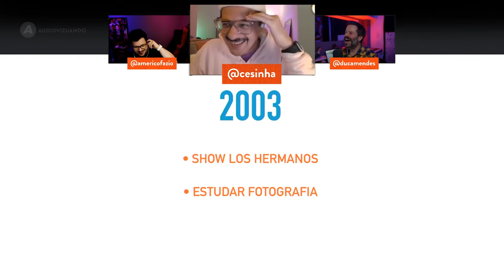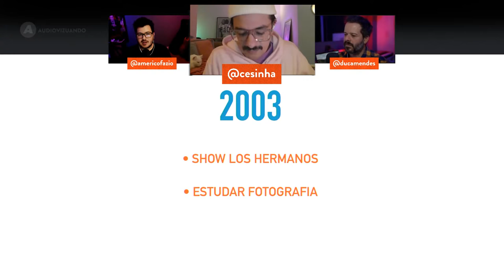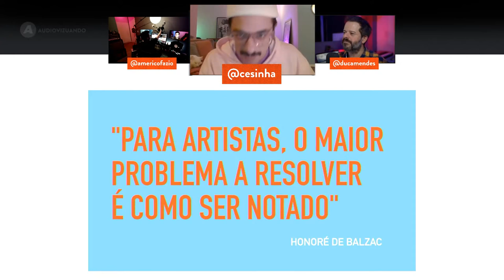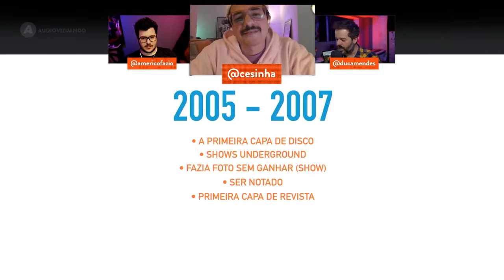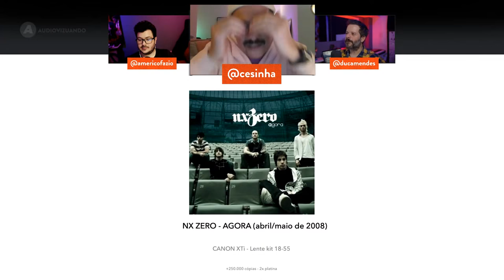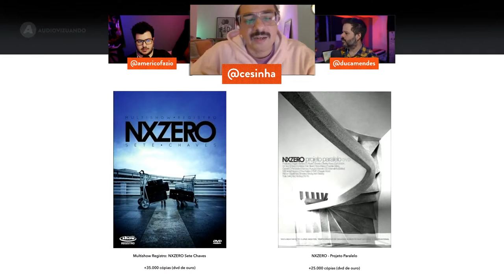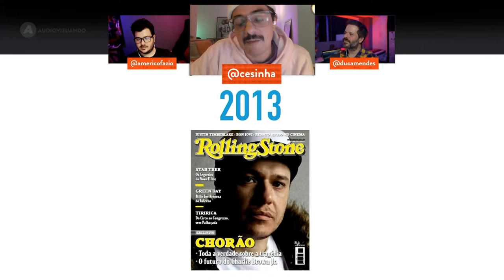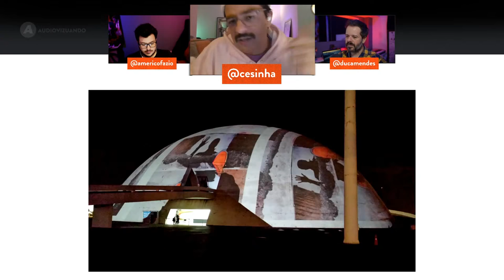🔴 LIVE Audiovizuando com César Ovalle cesinha | QuarentenAVZ#19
Live HISTÓRICA com um cara que admiramos MUITO como pessoa e, claro, ARTISTA!

Radialista e fotógrafo da melhor qualidade falando sobre sua carreira e trajetória